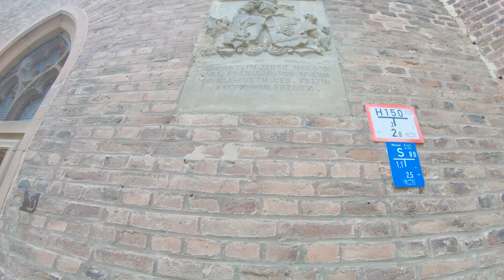Mein erstes Singlespeed/Fixie - Von Hamburg nach Aachen?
Ein neues Bike ist immer ein Grund zur Freude. Warum diesen Moment nicht mal etwas zelebrieren? Dies war der Plan für mein neues Video: Ich fahre nach Hamburg um mir mein neues Bike zu kaufen, um dann damit zurück nach Aachen zu fahren. Das war zumindest der Plan...

FAQ

Was für ein Fahrrad fährst Du?
Ich habe mir die bonvelo Rakede Kedde Raw zugelegt.

Was ist das für eine Fahrradbrille?
Adidas Zonyk Pro mit LST Bright Vario Purple Mirror

Womit planst Du deine Touren und was nutzt Du zur Navigation?
Ich plane meine Touren mit Komoot am PC und nutzte die Komoot App zur Navigation.

Womit filmst Du? Nutzt Du ein seperates Mikrofon?
Ich nutze zwei GoPro Hero 7. Für die Tonaufnahme nutze ich das interne Micro der GoPro mit einem Schaumstoffüberzug um die Windgeräusche zu minimieren.

Welche Drohne nutzt Du?
Ich nutzte die DJI Mavic Mini.

Womit bearbeitest Du deine Videos?
Adobe Premiere Pro. Zwischenzeitlich habe ich Magix Video Deluxe verwendet, war damit aber extrem unzufrieden.

Ich bin im Dezember 1982 geboren, also rechne es dir aus :)

Ich bin in Kerpen (nähe Köln) aufgewachsen und dann zum Studieren nach Aachen gezogen.

Ich bin Softwareentwickler/Programmierer.